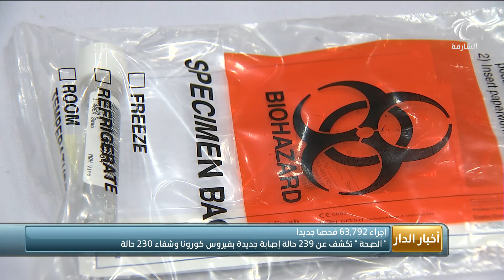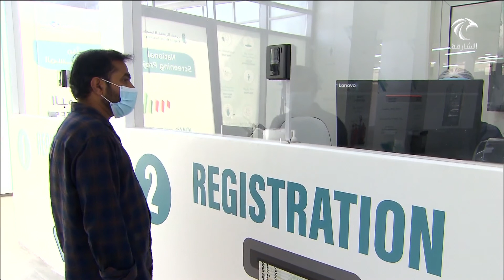"الصحة" تكشف عن 239 إصابة جديدة بفيروس كورونا وشفاء 230 حالة